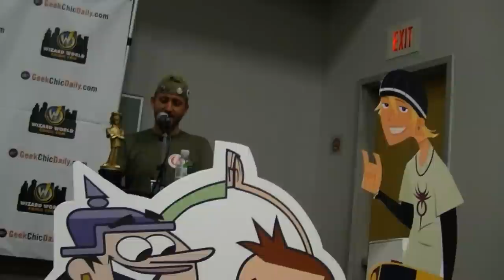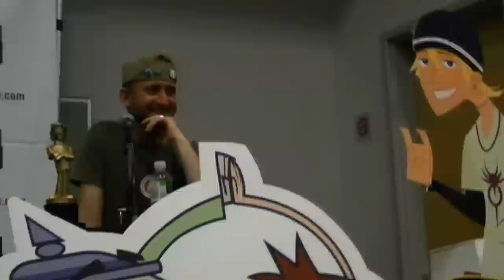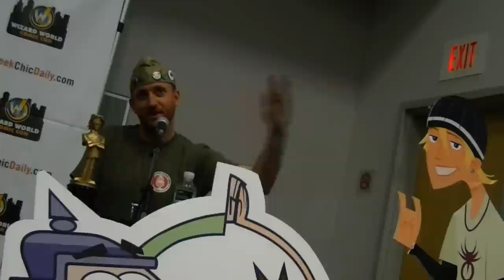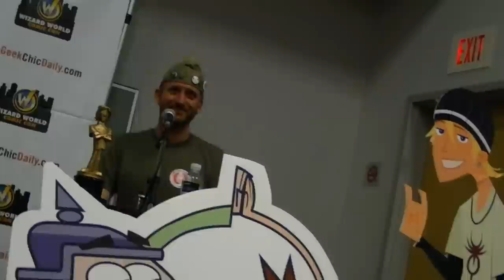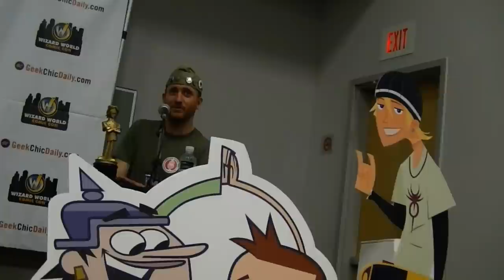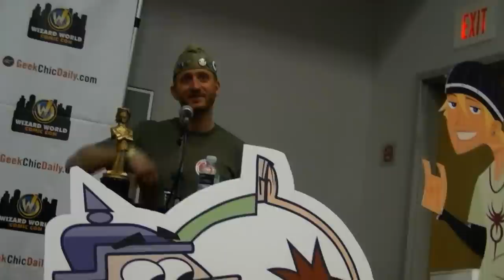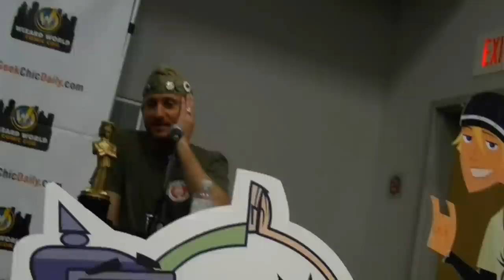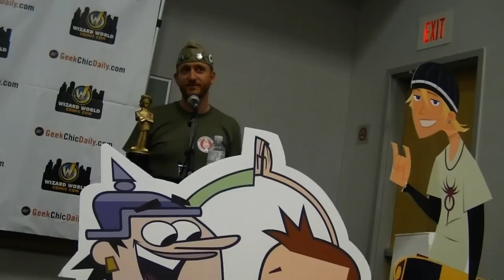6teen/Total Drama Comic Con - Part 2/2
Wizard Comic Con with Christian Potenza and the Rest of the Crew!

Christian Potenza (Known for Jude, Chris, and Trevor)
Megan Fahlenbock (Known for Jen, and Gwen)
Terry McGurrin (Known for Jonesy)
Stephanie Anne Mills (Known for Kristen, Lindsay and Katie)
Drew Nelson (Know for Duncan)
Scott McCord (Known for Owen, Trent, and Stone)
Brian Froud (Known for Harold)
Denise Oliver - (Kitty Ko from Sidekick)
Todd Kauffman
Mark Thornton

CartoonistDude